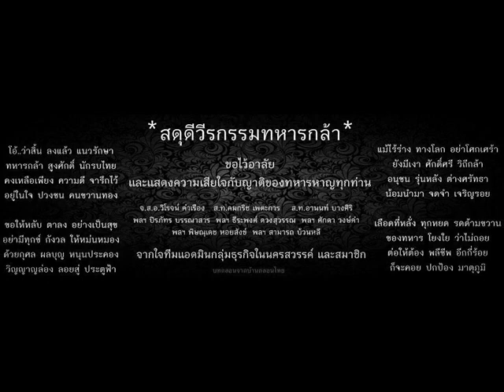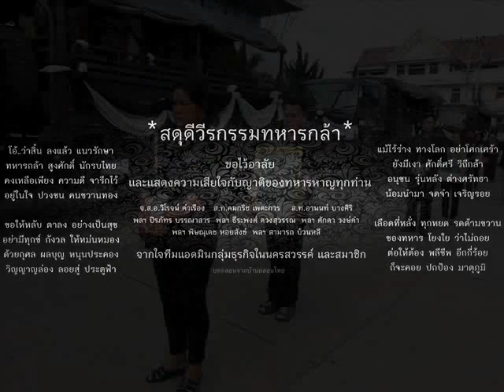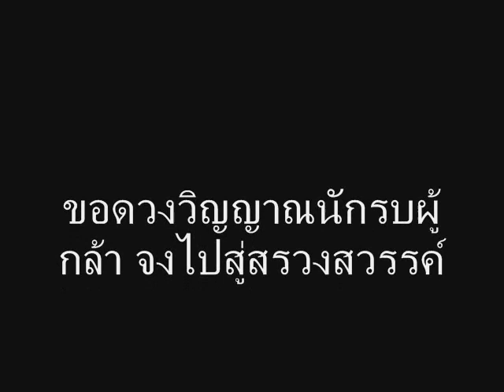สดุดี ทหารกล้า แห่ง ค่ายจิรประวัติ